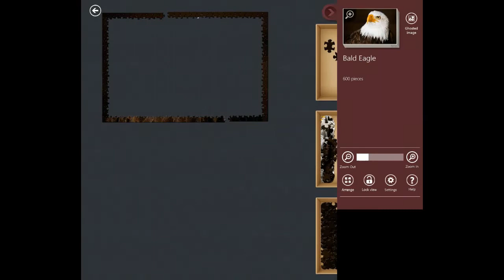Microsoft Jigsaw Classic Bald Eagle 600 Pieces Beak and eye Walkthrough #3